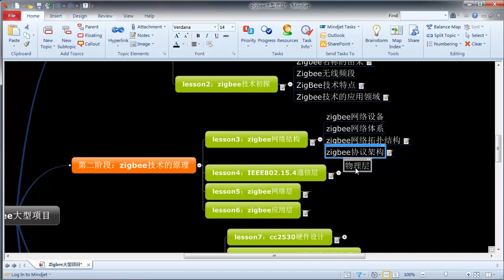zigbee大型项目5 IEEE802 15 4通信层1